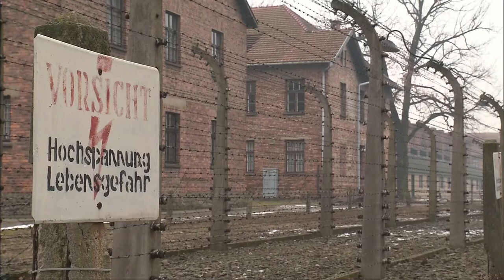73rd Anniversary of the Liberation of the German Nazi Auschwitz camp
The broadcast of the commemoration event of the 73rd anniversary of the liberation of the German Nazi concentration and extermination camp Auschwitz on 27 January 2018.